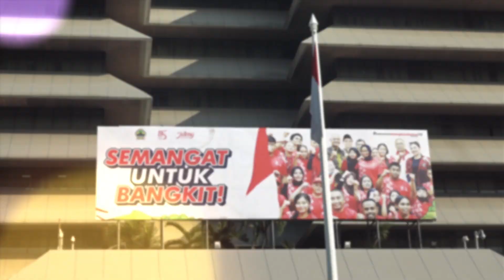Harkitnas115, Ganjar: Momentum Kebangkitan dan Akselerasi Indonesia Emas 2045